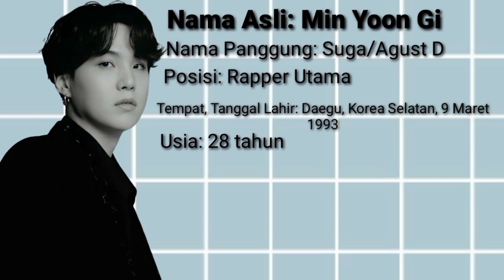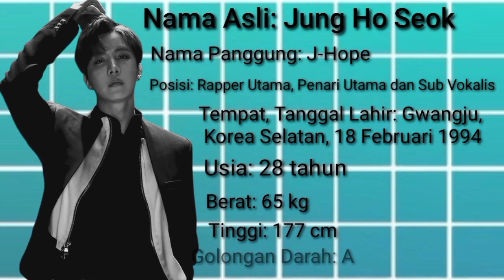BIODATA BTS TERBARU 2022 - APAKAH YANG TERBARU DARI BTS 2022?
BTS dibentuk oleh Big Hit Entertainment dan debut dengan tujuh anggota pada 12 Juni 2013, lewat lagu "No More Dream"

BTS terdiri dari tujuh anggota, yaitu Jin, Suga, J-Hope, RM, Jimin, V, dan Jungkook dengan RM sebagai leader.

biodata bts lengkap
biodata bts lengkap dengan agama
biodata bts lengkap dengan agama 2021
biodata bts 2021
biodata bts dari yang tertua
biodata bts v
biodata bts jungkook
biodata bts 2022
biodata bts agama
biodata bts army
biodata bts asli
biodata anggota bts
biodata adik bts
biodata anggota bts beserta fotonya
biodata artis bts
biodata bts 2017 beserta agamanya
biodata bts beserta agamanya
biodata bts beserta foto
biodata bts beserta posisinya
biodata bts bahasa korea
biodata bts beserta umurnya
biodata boyband bts
biodata bt21 bts
biodata bts dan bonekanya
biodata bts dan agamanya
biodata bts dalam bahasa inggris
biodata bts dan fotonya
biodata bts dan keluarga
biodata bts dan warna kesukaan
biodata bts dan blackpink
bts biodata in english
biodata bts dan fakta
biodata dan fakta bts terbaru
biodata suga bts dan fakta
biodata jungkook bts dan fakta
biodata jimin bts dan fakta
v biodata bts
biodata v bts agama
biodata keluarga v bts
biodata adik v bts
biodata v bts 2021
biodata v bts 2020
biodata v bts bahasa inggris
bts v full biodata
biodata bts golongan darah
biodata grup bts
biodata bts j hope
biodata member bts hangul
biodata j hope bts 2020
biodata j hope bts omah kpop
biodata idol bts
biodata bts jin
biodata bts jimin
biodata jin bts 2020
biodata jungkook bts agama
biodata jungkook bts lengkap 2020
biodata jungkook bts lengkap 2021
biodata j hope bts
biodata bts kprofiles
biodata bts kpop
biodata bts kim taehyung
biodata bts kim namjoon
biodata keluarga bts
biodata kumpulan bts
biodata kelahiran bts
biodata kumpulan bts lengkap
biodata k-pop bts
biodata bts lengkap dengan zodiak
biodata bts lengkap 2021
biodata bts lengkap dengan agama 2022
biodata bts lengkap 2022
biodata bts lengkap dengan foto
biodata bts member
biodata bts min yoongi
biodata member bts lengkap dengan agamanya
biodata member bts 2021
biodata member bts dan posisinya
biodata member bts 2018
biodata member bts omah kpop
biodata mphi bts
my biodata bts
biodata namjoon bts
biodata namjoon bts lengkap
biodata nama bts
biodata member bts
biodata bts lengkap dengan no wa
biodata bang pd nim bts
biodata personil bts dan nama instagram
biodata lengkap nama nama bts beserta fotonya
biodata bts omah kpop
biodata of bts
biodata of bts members
biodata of bts v
biodata suga bts omah kpop
biodata jimin bts omah kpop
biodata jin bts omah kpop
biodata bts park jimin
biodata personil bts
biodata personil bts dan agamanya
biodata para bts
biodata personil bts dan fotonya
biodata bts dan posisinya
biodata bts rm
biodata rm bts lengkap dengan agama
biodata rm bts lengkap
biodata rm bts 2020
biodata rm bts 2021
biodata rm bts lengkap 2020
biodata member bts rm
biodata bts suga
biodata suga bts lengkap dengan agama
biodata suga bts 2020
biodata semua bts
biodata singkat bts
biodata saudara bts
biodata bts taehyung
biodata bts terbaru
biodata bts terbaru 2021
biodata bts tanggal lahir
biodata bts terbaru 2020
biodata tentang bts
biodata bts dan txt
biodata bts update
biodata bts umur
biodata ultah bts
biodata bts wikipedia
biodata bts wattpad
biodata bts yang lengkap
biodata yeontan bts
biodata yoongi bts
biodata pemain youth bts
biodata member bts dari yang tertua
biodata bts dan zodiaknya
bts biodata kprofiles
nama biodata bts
profil biodata bts
biodata bts 2020
biodata bts 2013
7 biodata member bts